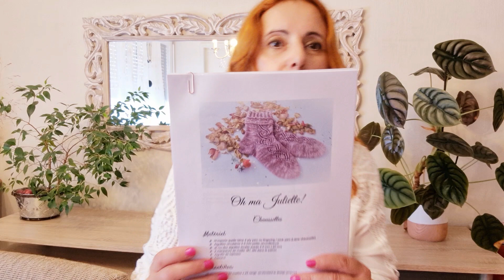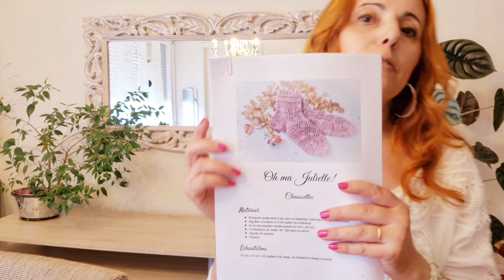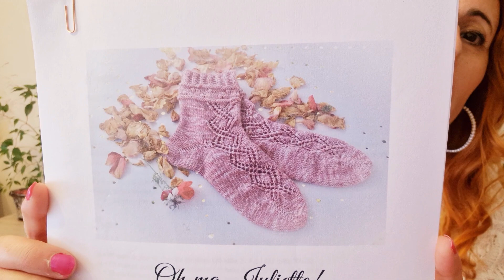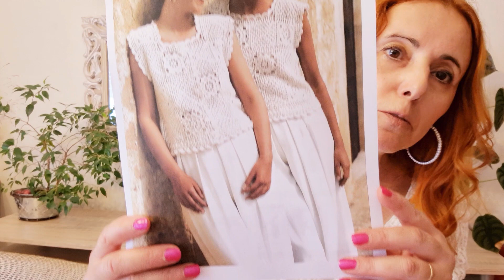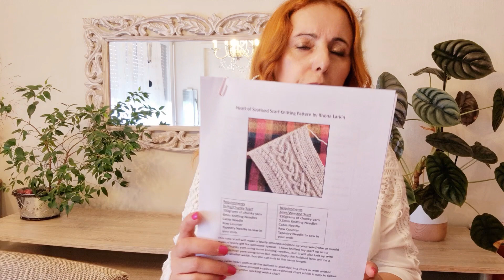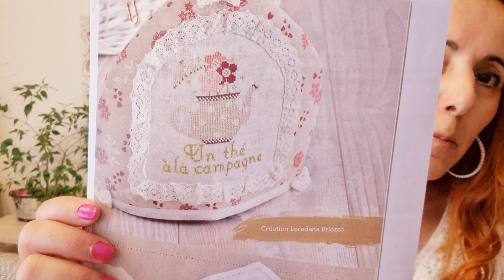Concours pour les 1000 abonnés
merci beaucoup de participer 🥰